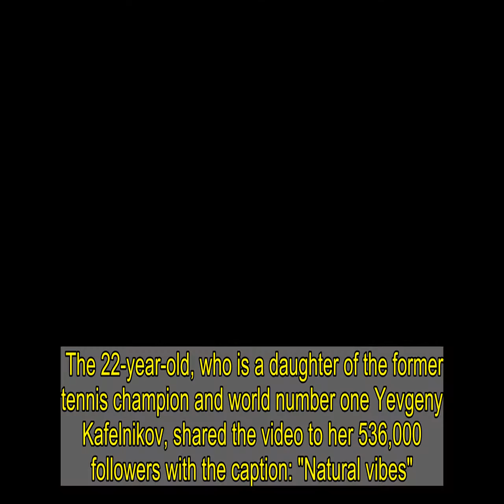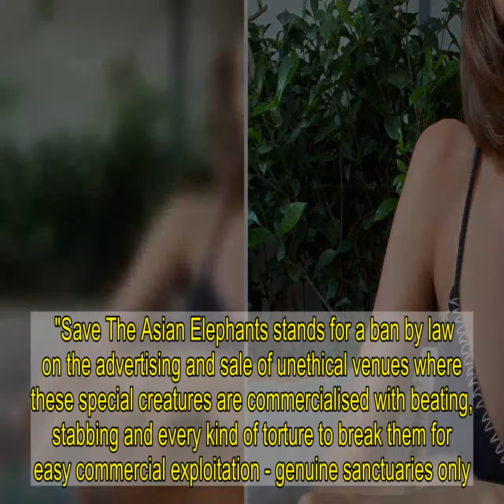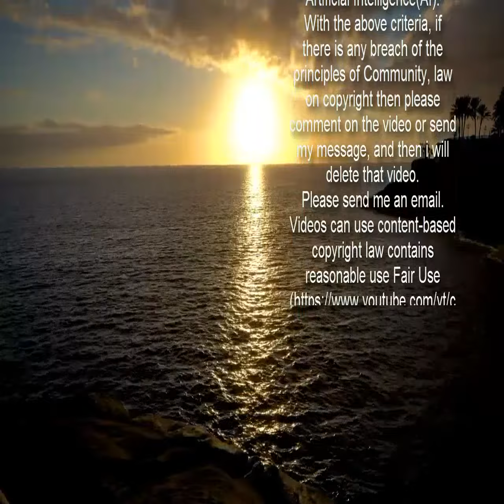Fury as tennis star's daughter poses NAKED on top of endangered elephant in Bali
A RUSSIAN influencer has been slammed for posing NAKED on top of an endangered elephant in Bali.  Alesya Kafelnikova, 22, posted a short video to Instagram on February 13 of herself lying naked on top of a Sumatran elephant.    In the video Kafelnikova poses on the critically endangered animal while it wags its tail and shakes its ears.  The 22-year-old, who is a daughter of the former tennis champion and world number one Yevgeny Kafelnikov, shared the video to her 536,000 followers with the caption: "Natural vibes".  In another ironic post, she posted a picture with the elephant telling her followers that "to love nature is human nature."  While some followers posted desperate comments such as "for the first time ever, I want to be an elephant" others focused on the animal's welfare.  One Instagram-user said: "Poor elephant. Aren't you ashamed to lie naked on an elephant? This is a living creature. Money overshadows everything."  Another called the photoshoot a "violation" against the animal.  A spokesperson from the charity Save the Asian Elephants told the SunOnline: "Yet another tragic trivialisation of the majestic Asian elephant when the species is fighting for its very existence against brutal abuse in tourism and human 'entertainment'.   "Save The Asian Elephants stands for a ban by law on the advertising and sale of unethical venues where these special creatures are commercialised with beating, stabbing and every kind of torture to break them for easy commercial exploitation - genuine sanctuaries only."  In 2012 the Sumatran elephant was changed from 'Endangered' to 'Critically Endangered' by the WWF due to deforestation and the degradation of its natural habitat.    Despite Kafelnikova posing on a Sumatran elephant in Bali, where she currently lives, the animal is not native to the Indonesian island but are kept captive to serve the tourism industry.  Recently shocking footage showing sickening scenes of elephant abuse in Sri Lanka was shared online.  In the short clip, a clearly exhausted elephant is thrashed on the head over and over until he keels over and screams in pain.  The horrific scenes are thought to have been filmed at a Buddhist temple in Mirigama, Sri Lanka, the Metro says.  The clip was posted to the Facebook page Rally for Animal Rights and Environment, who say the animal's name is Vishwa.  In one of the Facebook posts showing Vishwa, it was also alleged the wild animal was tied to a tree for two weeks as part of a ritual.   Last month, it was revealed how elephants were beaten with metal hooks and chained up at a festival for tourists in Nepal.  Elephants are also struck on their sensitive ears to make them play football and give rides to visitors at the Chitwan Elephant Festival.  Festival organisers claimed measures had been brought in to stop animal abuse but the shocking video reveals it is still continuing.